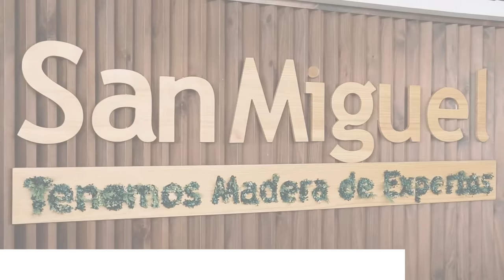Entrevista con Roberto Alejos - TanGente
Analista:
Daniel Haering: (twitter: @DarwinHK)
Temas:
Segunda vuelta, elecciones en Guatemala 2023, democracia, partidos políticos, Partido Movimiento Semilla, Ejército de Guatemala, Congreso Guatemala.